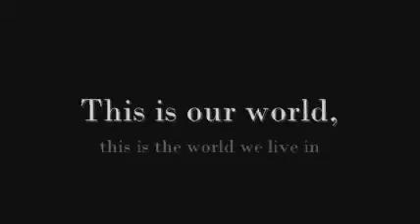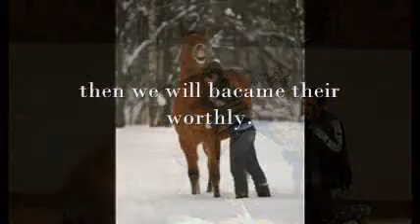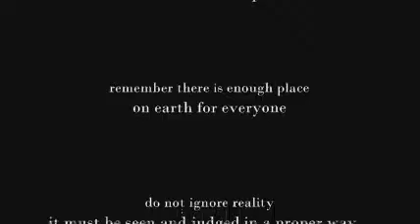horse soul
This video is shocking in some moments. This video is true reality of darkest side of equestrianism, life of animal should not turn in that way, they don't deserve that. All the neglect and cruelty human has shown to a horse there is no excause for that...I want to thank Sergej Nevzorov for photos and I recomend you to visit his